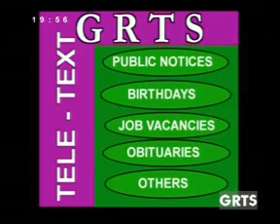GRTS 04 07 2012 1950 GMT